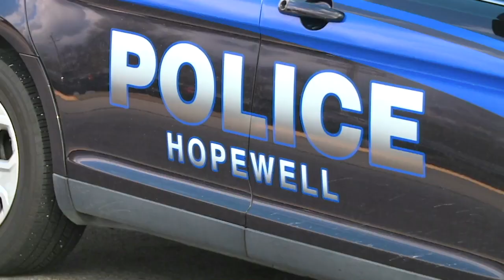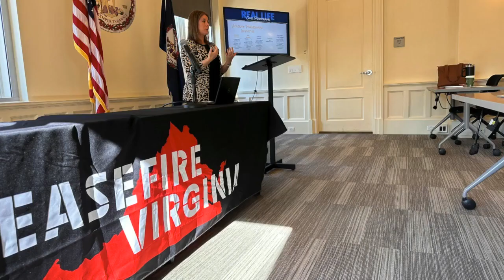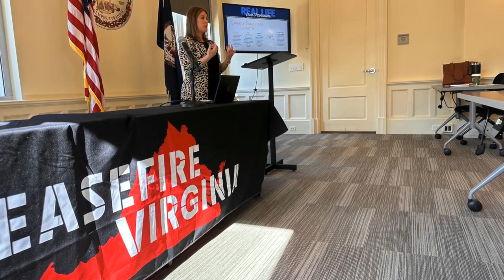Virginia city implements a new crime-fighting strategy. Violent crime dropped by 33%.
Hopewell is one of 13 Virginia cities and counties taking part in the Virginia Attorney General's Operation Ceasefire program.